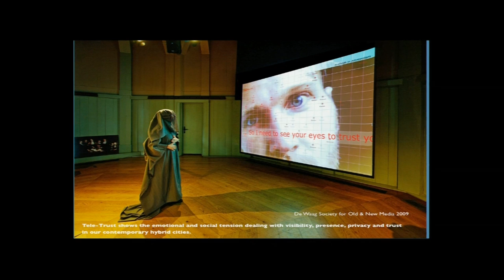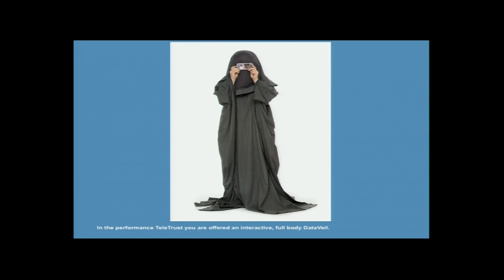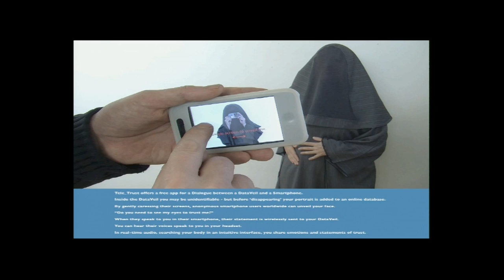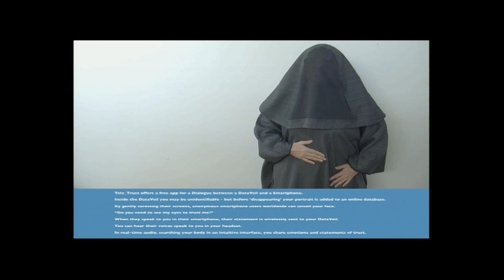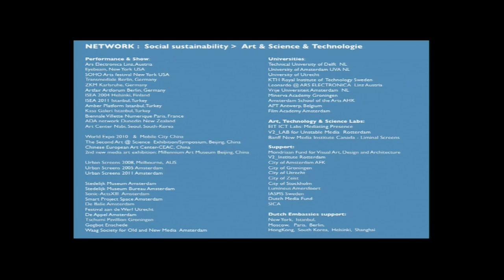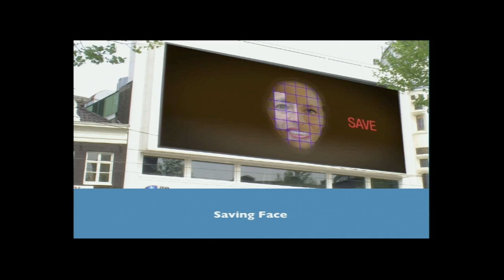Sharing, Trust & Reciprocity on the Digital Silk Road: Karen Lancel at TEDxSilkRoad